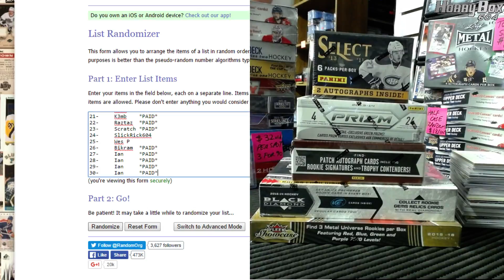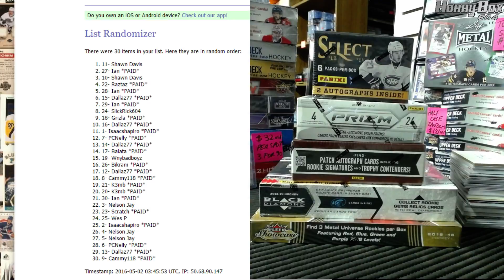HOBBYBOX604 GROUP BREAK #747 *HOCKEY* Special $10 5 Box Mixer *TEAM RANDOM*